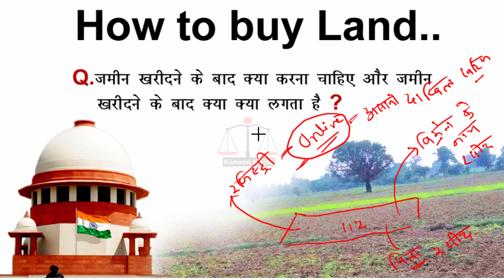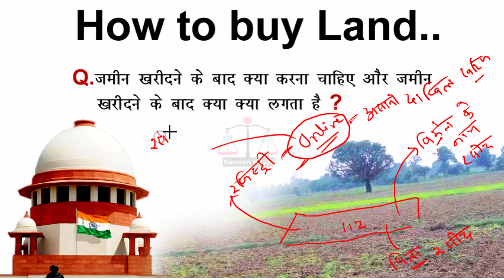जमीन खरीदने से पहले देख लें नहीं तो होगा अवैध | jamin kharidne se pahle